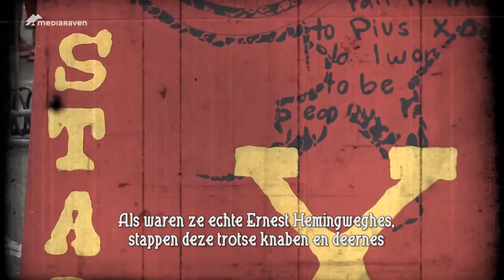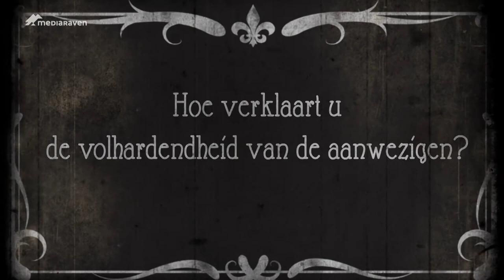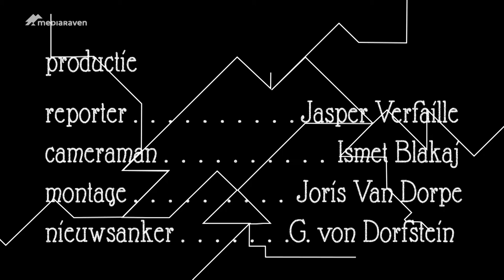Wat als Joepie27 in 1927 plaatsvond?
Hoe was Joepie honderd jaar geleden?
Mediaraven brengt je terug naar de tweejaarlijkse editie van Joepie in 1927.